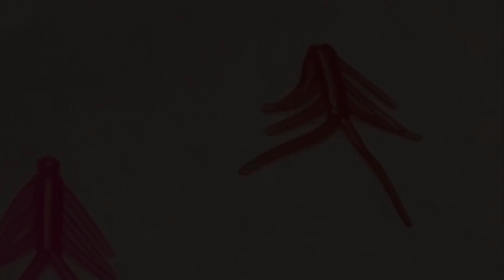Underwater view testing new Ice fishing lure Jumbo Perch 2021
Cloudy water Low lighting